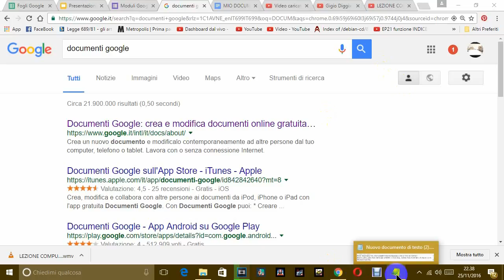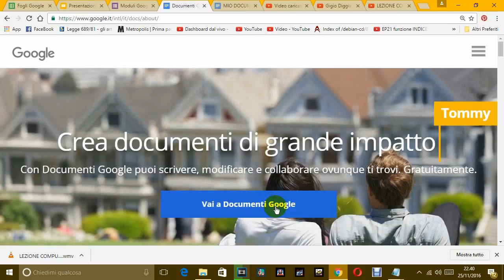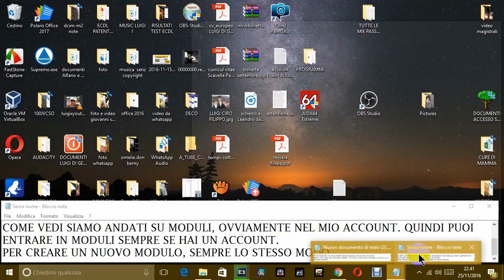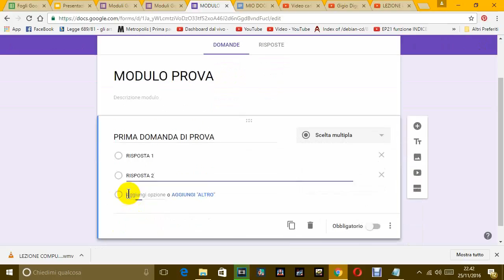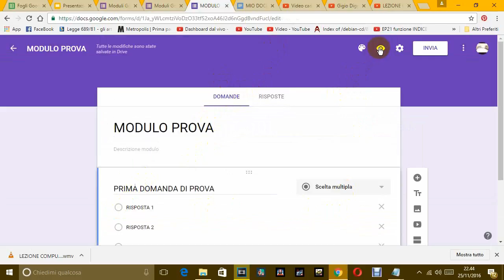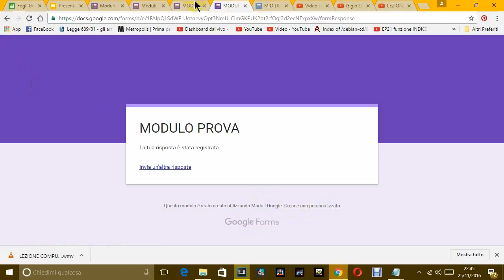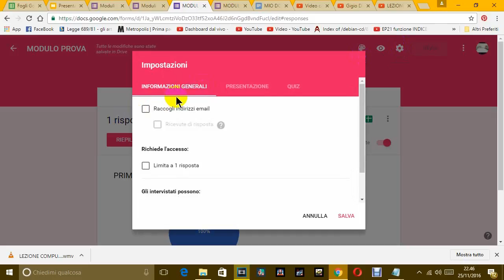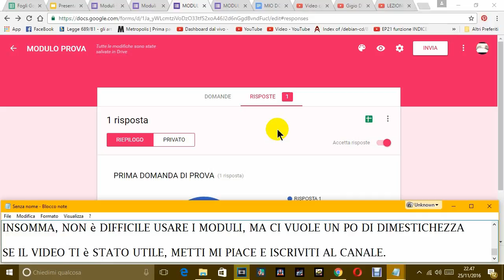LEZIONE COMPUTER BASE - MODULI GOOGLE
MODULI IN GOGOLE